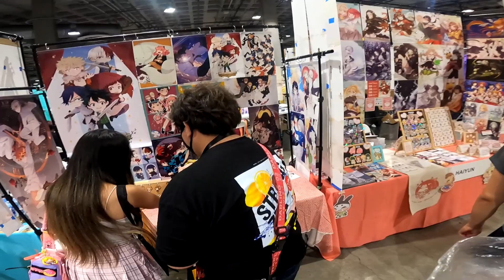ANIME EXPO 2022 - Day 1 - WALKTHROUGH | VLOG #34 (Part 1)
Cosplaying, line con, exhibit hall, artist alley, anime merch, cosplay photoshoot, cosplay photography, the year of One Piece.